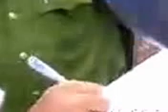Video: Công An tìm cớ đàn áp trái pháp luật người nông dân khiếu kiện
xem chi tiết tại đây: